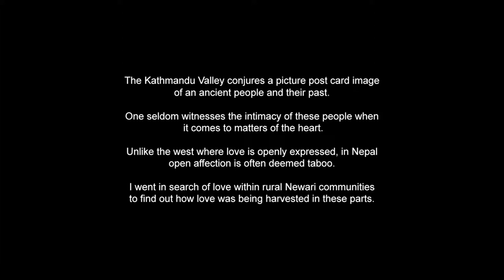In the Heart of the Valley - A Photo Essay by Jennifer Berry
This photo essay explores the notion of love across different relationships: mother and baby, old friends, brothers and sisters, lovers, and grandparents and their grandchildren. In a riveting sequence, Jennifer explores life, death, and love that makes everything meaningful.

"The Kathmandu Valley conjures a picture postcard image of an ancient people and their past.

One seldom witnesses the intimacy of these people when it comes to matters of the heart.

Unlike the west where love is openly expressed, in Nepal open affection is often deemed taboo.

I went in search of love within rural Newari communities to find out how love was being harvested in these parts."

- Jennifer Berry (UK), KIO 2012 Visual Storyteller